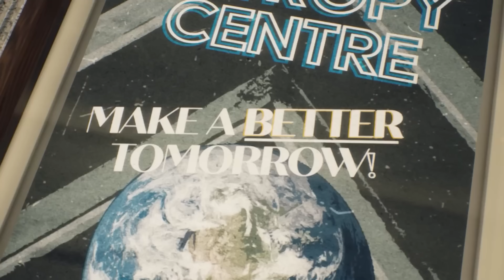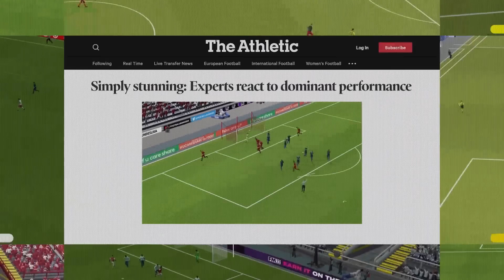Игровые релизы ноября 2022. С пылу, с жару! God of War: Ragnarok, Evil West, Goat Simulator 3, DLC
Здравствуйте, друзья! Предлагаю окинуть взором грядущие игры ноября!
00:00 Начало
00:30 Doraemon Story of Seasons: Friends of the Great Kingdom
00:59 Die by the Blade
01:28 The Entropy Centre
02:00 WRC Generations – The FIA WRC Official Game
02:33 The Chant
03:00 Aeterna Noctis
03:38 Sonic Frontiers
04:06 Football Manager 2023
04:37 God of War: Ragnarok
05:55 Dying Light 2 Stay Human: Bloody Ties
06:31 Valkyrie Elysium
07:01 Resident Evil 2
07:35 Pentiment
08:13 Do Not Open
08:40 Goat Simulator 3
09:08 Call of Duty: Warzone 2.0
10:08 The Dark Pictures: The Devil in Me
10:38 Marvel's Spider-Man: Miles Morales
11:09 Resident Evil 3
11:40 Evil West
12:13 Gungrave G.O.R.E
12:38 World of Warcraft: Dragonflight
13:09 Warhammer 40,000: Darktide
13:34 Лучи добра!